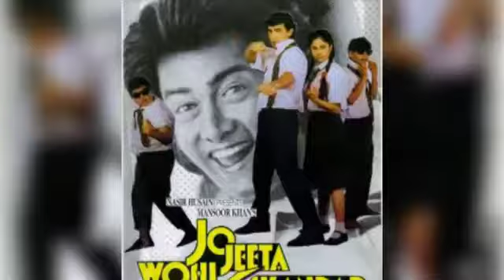New List Of Top 7 Bollywood Richest Actor in 2022 | Akshay Kumar Sharukh Khan | Salman Khan 2022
New List Of Top 7 Bollywood Richest Actor in 2022 | Akshay Kumar Sharukh Khan | Salman Khan